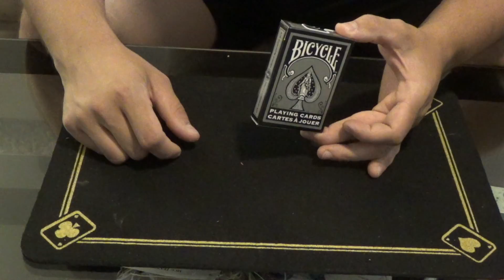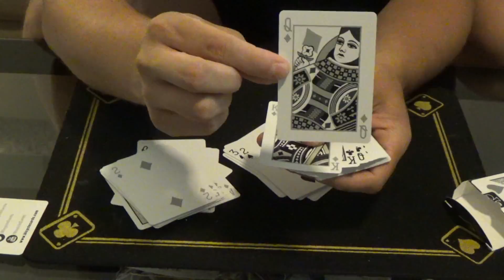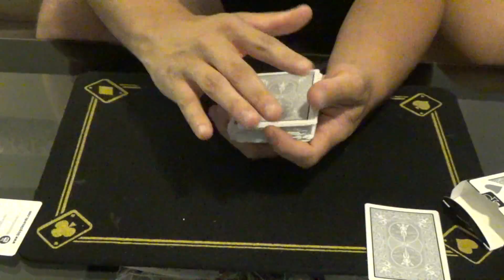Deck review silver back bicycle